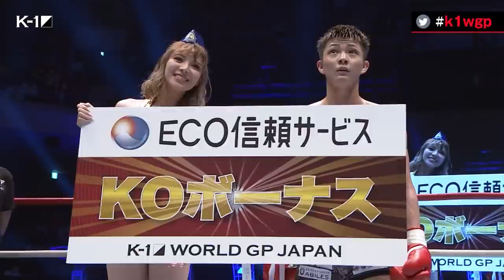【OFFICIAL】玖村 将史 vs ダウサコン・モータッサナイ 第12試合/スーパーファイト/-56kg契約/2021年3月28日 ～K’FESTA.4 Day.2～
2021年3月28日（日）K-1 WORLD GP 2021 JAPAN ～K’FESTA.4 Day.2～
今大会の試合結果↓